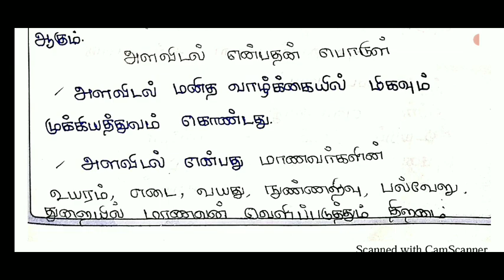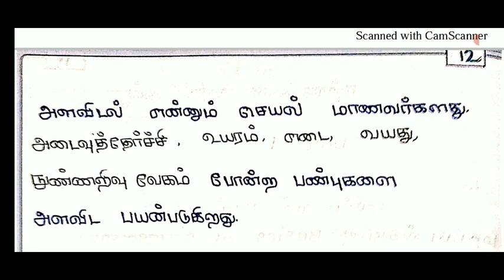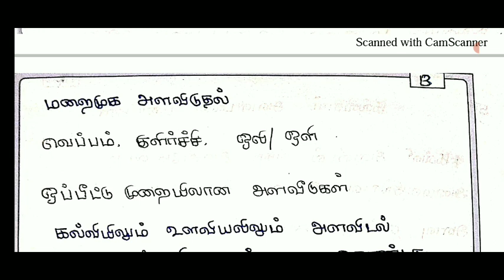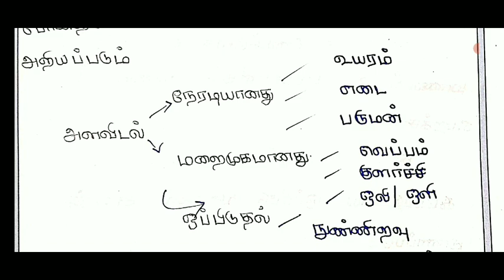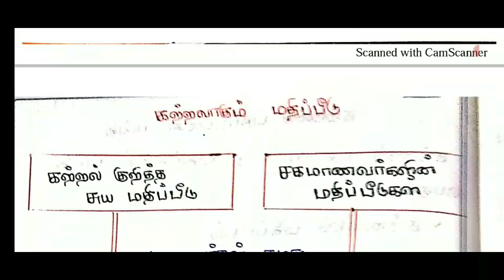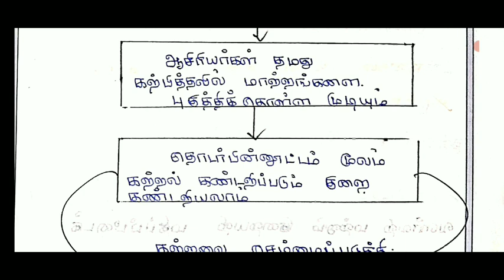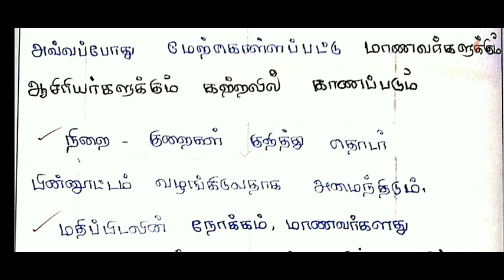TNTEU B.Ed II YEAR ONLINE EXAMINATION-2021 ASSESSMENT FOR LEARNING PAPER PRESENTATION II TNTEU B.Ed